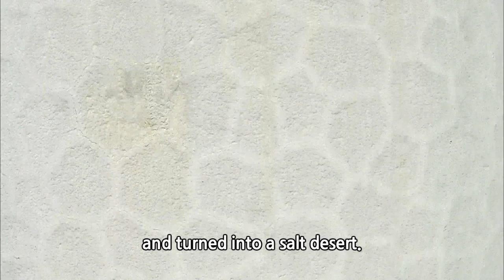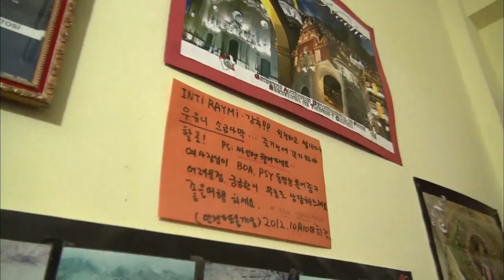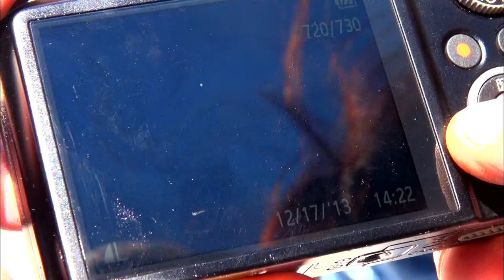[World Theme Travel] Bolivia, the Heart of South America Part 1.Uyuni, Walking on a Sea of Salt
Bolivia, the Heart of South America Part 1.Uyuni, Walking on a Sea of Salt (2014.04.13)